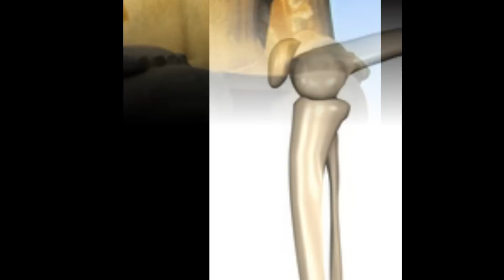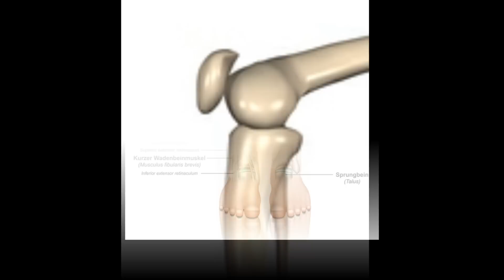Ägyptens geheimnisvolle Statuen! Oder wo sind all die Riesen versteckt?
emh music on YouTube